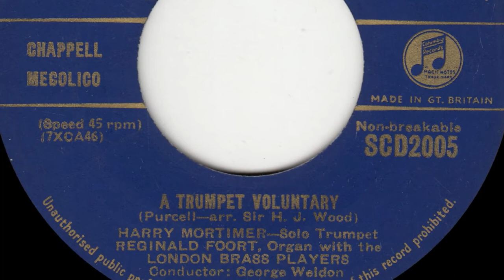Harry Mortimer - A Trumpet Voluntary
from Columbia 45rpm (SCD 2005) from 1953

Harry Mortimer - Solo Trumpet
Reginald Foort - Organ
With The London Brass Players